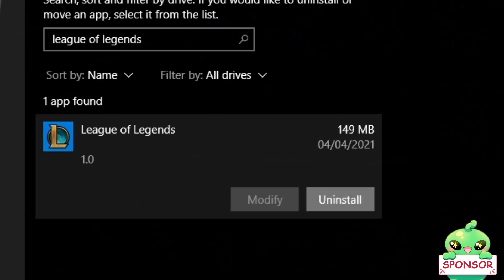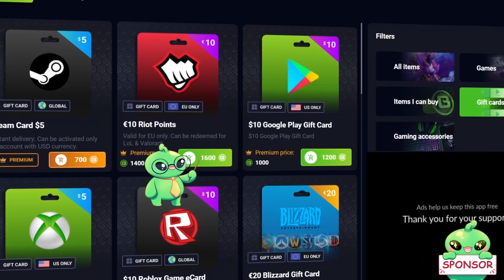How an AKSHAN JUNGLE got MASTER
Our player today is an Akshan Jungle only player who recently hit Korean Master in season 11 with Aksahn! I go through the Story of Non Mainstream, His Akshan runes for season 12 and his specialy season 12 Akshan Build. With Master and Challenger Akshan Gameplay!

00:00 Akshan
00:27 A Surprise
01:20 Story of 'Non Mainstream'
02:38 Why Akshan Jungle?
03:13 JG Clear Strat
04:00 Perma Invisibile Ganks
05:06 Early Game Power
05:37 IGNITE Akshan JG
05:56 Ganking
06:20 E trick to Clear
06:24 New Ult Useless
06:47 Ult Cancel Trick
07:02 Akshan JG Q
07:24 Akshan JG W
08:00 Akshan JG E
08:42 Extra Tool
08:54 Surprise Burst Gank
09:09 Easy Combo
09:36 OP Grapple Spots for JG
10:00 Mid game SNEAKING
10:28 Teamfights
11:40 REVIVES
12:14 Longer Games?
12:26 Late game FLANKS
12:35 BAN/Counter
12:52 New Akshan JG BUILD
13:42 Akshan JG RUNES